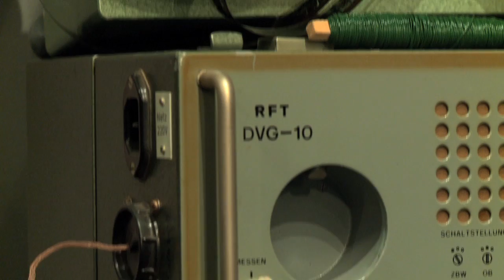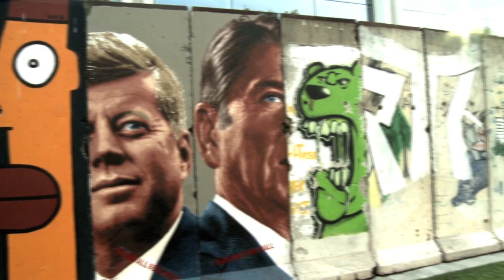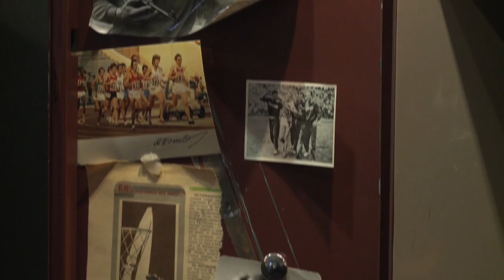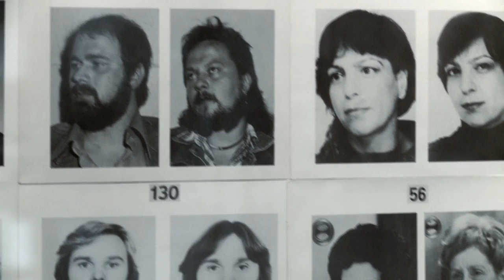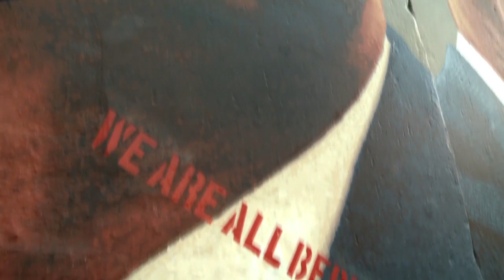Wende Museum old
THE WENDE MUSEUM is a collections-based research and education institute that preserves Cold War artifacts and history, making resources available to scholars and applying historical lessons of the past to the present.